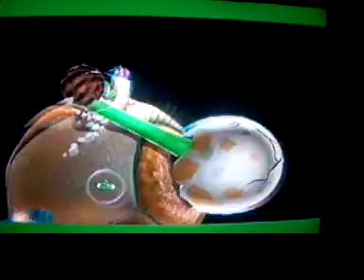Let's Play Super Mario Galaxy 2 | Part 97: Dial "S" for Super Fail